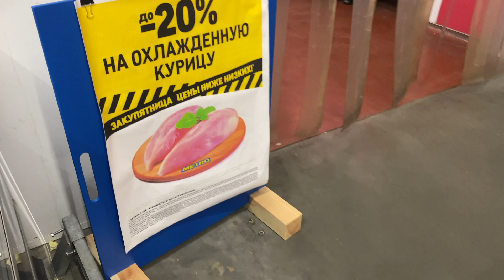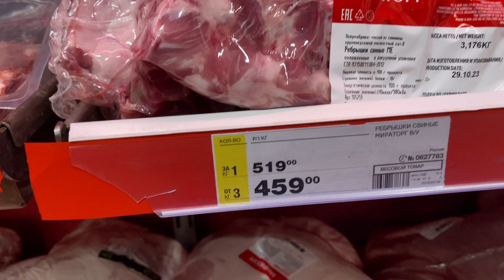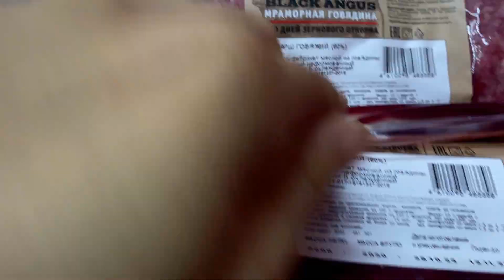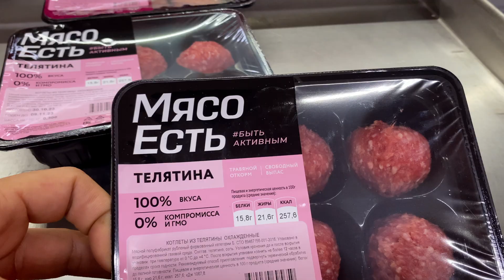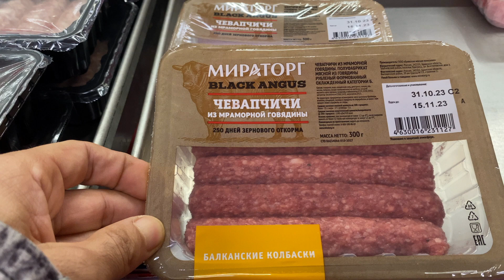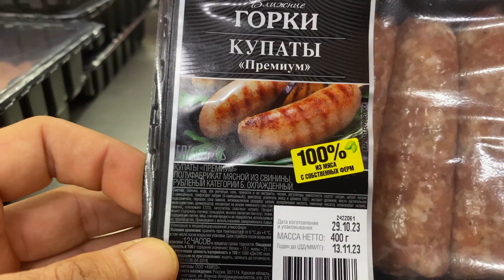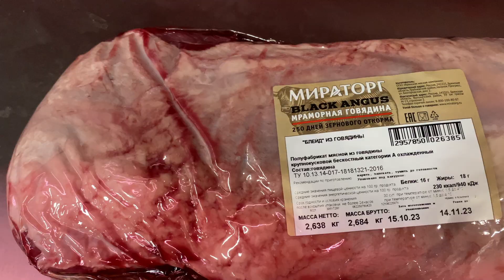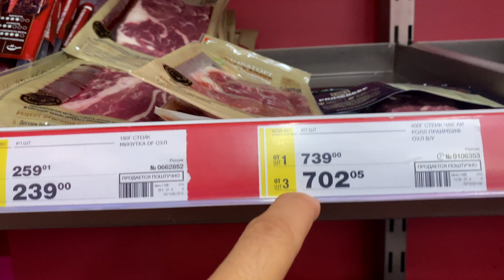Показываю цены и ассортимент в мясном отделе в МЕТРО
Как в музыке, так и с содержанием канала - я меломан😊 Нужна активность, и по возможности на канале в целом☝️